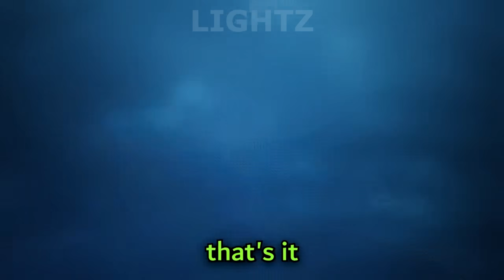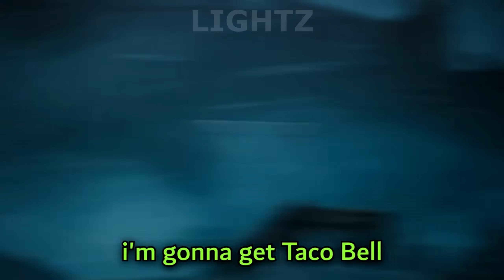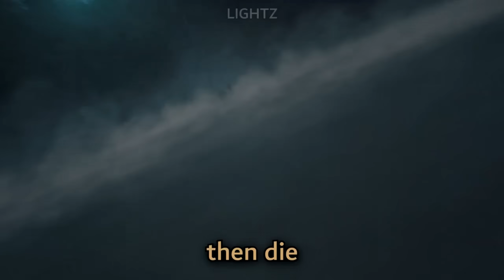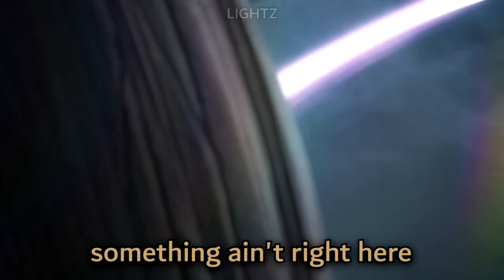We Voiced Over Demon Slayer (Hashira Training Arc)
the first bit isn't voiceover but I did this a while back before having the idea, here is a compiled version for the new fans

00:00 - Intro
00:07 - Season 3 Recap
07:04 - Season 4 STARTS HERE!!

we got a new cast for the new season 4 :
Tanjirou : Me
Nezuko : absltlyfrl
Zenitsu : @hypersonicalex
Inosuke : @JynonFX
Gotou : @Stubbornsalad.the1
Haganezuka, Hotaru : @Stubbornsalad.the1
Gyoumei : @AG2K30
Hinatsuru : @VOICEBX
Obanai : @JynonFX
Mitsuri : absltlyfrl
Aoi : @VOICEBX
Shinobu : @VOICEBX
Makio : absltlyfrl
Sanemi : @illusionz.3d
Giyuu : @Stubbornsalad.the1
Amane : @VOICEBX

take this as a teaser as we cook up the season , thx for everyone that helped!! go support them

Kimetsu no Yaiba: Hashira Geiko-hen